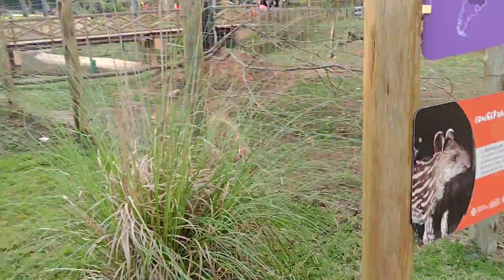16 de outubro de 2021